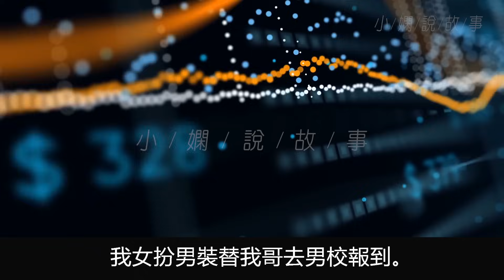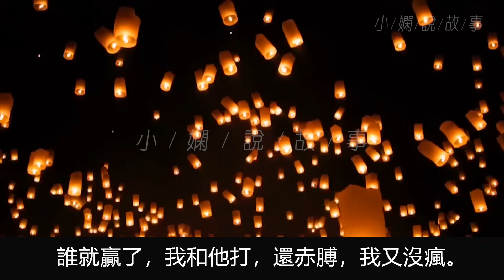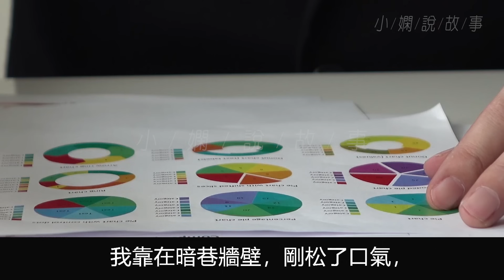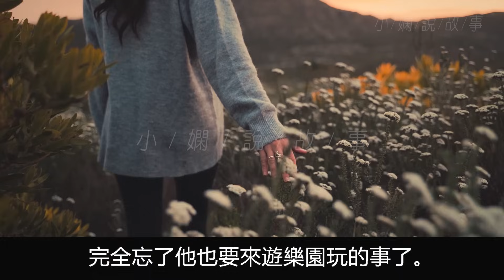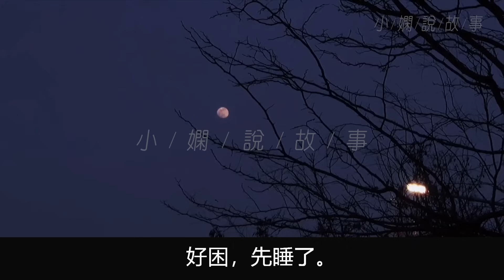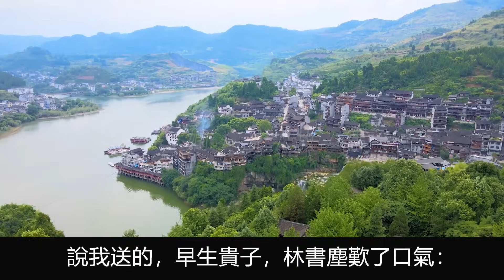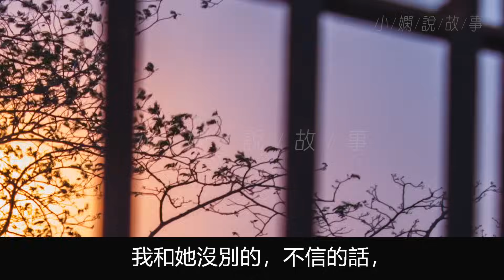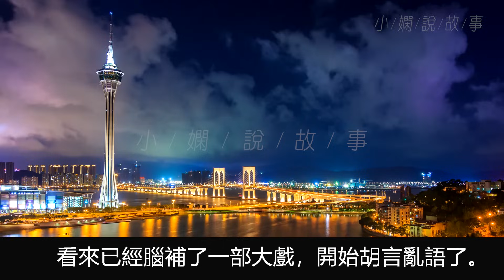女扮男裝混進男校卻撞見校霸，陰差陽錯我稱霸男校他不服，約我單挑打架我將他抵在牆邊，一句話讓他害羞的紅了臉。